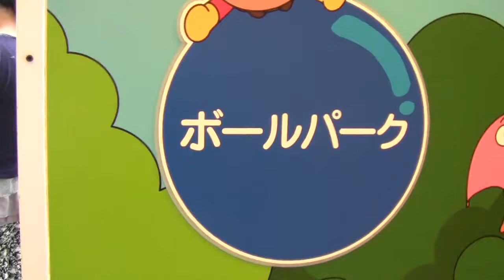神戸アンパンマンこどもミュージアムのボールパークは楽しいね。 Anpanman children's museum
KOBE ANPANMAN CHILDREN'S MUSEUM & MALL
神戸アンパンマンこどもミュージアム＆モール

楽しい瀬戸大橋アンパンマントロッコ号

うれしいアンパンマン列車スタンプラリー

アンパンマンの列車・電車・バス・その他